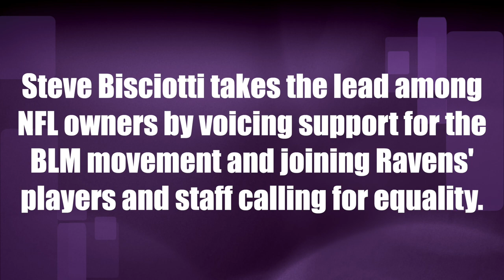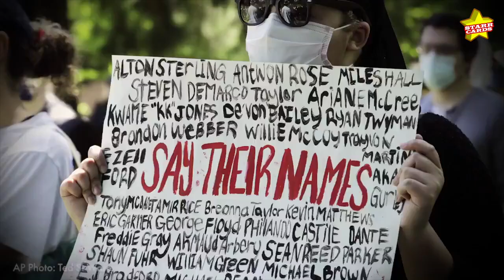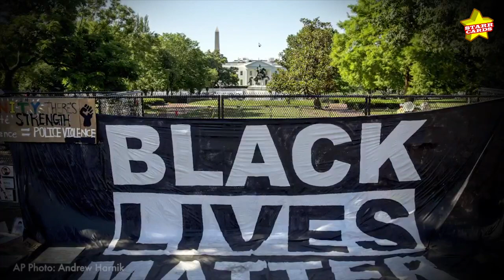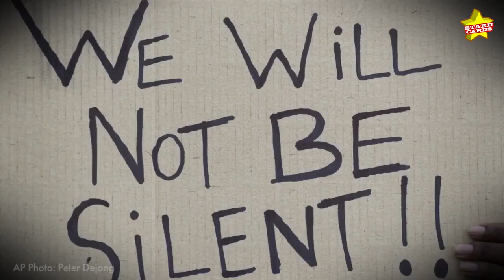Lamar Jackson, RG III join Baltimore Ravens owner Steve Bisciotti in discussing race relations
Steve Bisciotti takes the lead among NFL owners by voicing support for the BLM movement and joining Baltimore Ravens players and staff calling for equality.